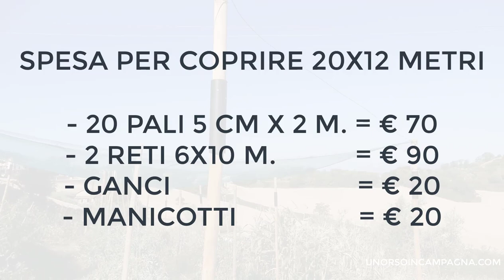Monto la RETE ANTIGRANDINE per l'orto! Quanto ho speso!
Ho montato la rete antigrandine per proteggere il mio ORTO dalle intemperie.
Vi mostro come l'ho montata e quanto ho speso!

*RETE ANTIGRANDINE